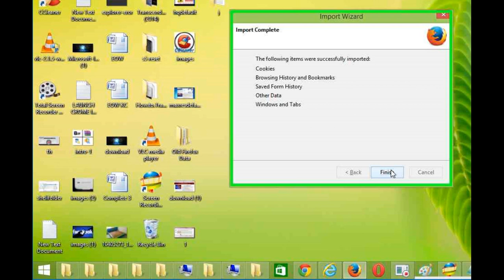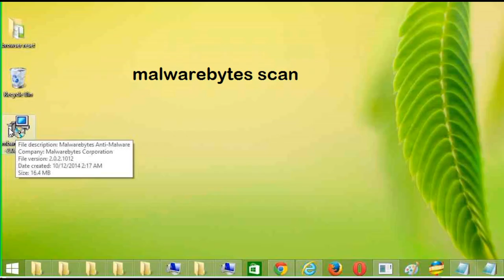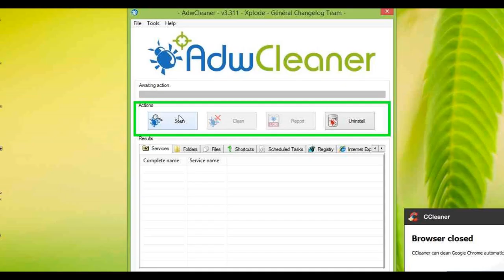how remove pop up ads BrowseBurst Ads chrome,firefox,explorer